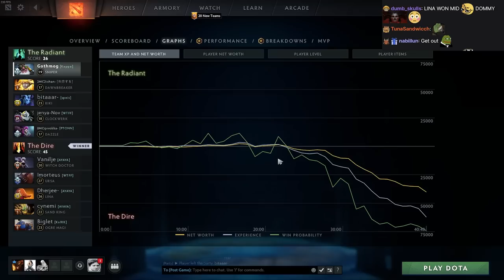Bulldog Sniper Isn't Having It